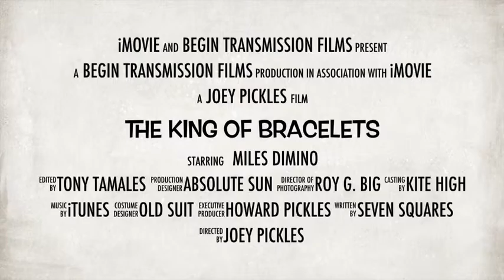The King of Bracelets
Miles is the undisputed bracelet champ.